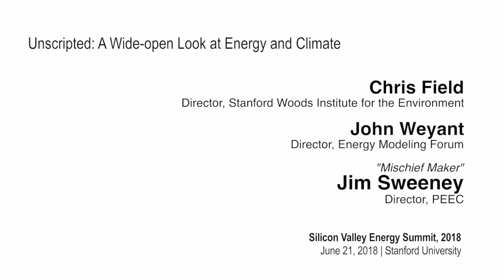SVES 2018 | Unscripted: A Wide-open Look at Energy and Climate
Chris Field, director, Stanford Woods Institute for the Environment; professor of Earth system science and of biology, Stanford

John Weyant, director, Energy Modeling Forum; professor of management science and engineering, Stanford; co-director, Precourt Energy Efficiency Center

"Mischief-maker": Jim Sweeney, director, PEEC